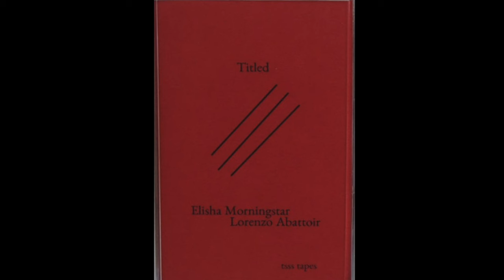ELISHA MORNINGSTAR / LORENZO ABATTOIR - Titled (2022)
1.A Criptic Puzzle 0:00
2.Cristo selvatico 4:25
3.Papercut 7:10
4.Contemporary Movies Rework 10:29
5.Titled 13:45
6.Ordering 19:18
7.To Cover Silence 24:35